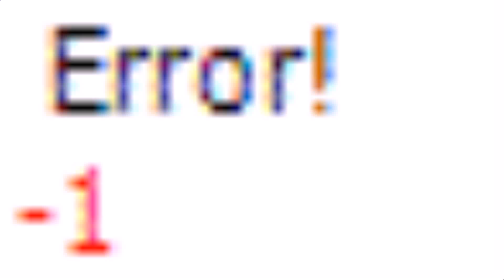Living Room With Revere Pewter